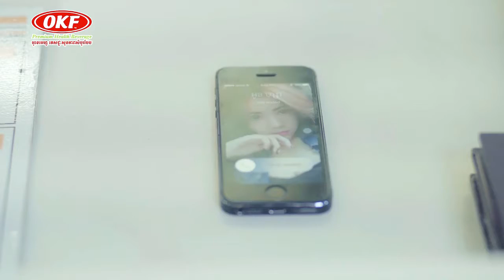កំហុសបង Lay Sovan Alex New Song Kom Hus Bong Best Songs 2017【Official MV】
4evercambodia